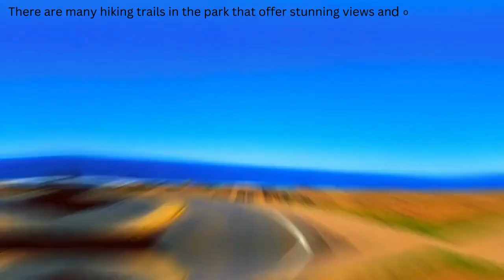Point Reyes Scenic drive/ California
* Point Reyes National Seashore is a beautiful place to visit! 🏞️
* Take a drive on the Sir Francis Drake Highway. 🚗💨
* Visit the Point Reyes Lighthouse for stunning views. 🗼
* Learn about the park's history at the Point Reyes National Seashore Visitor Center. 📚
* You can see rolling hills, lush meadows and Pacific Ocean views.